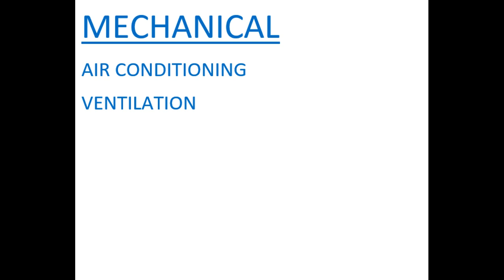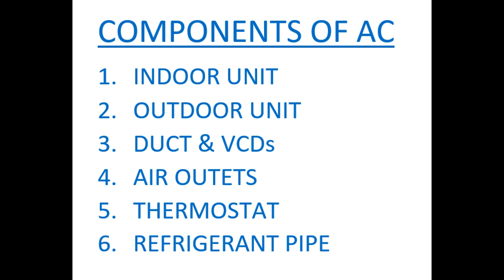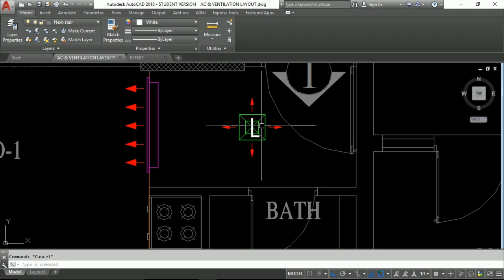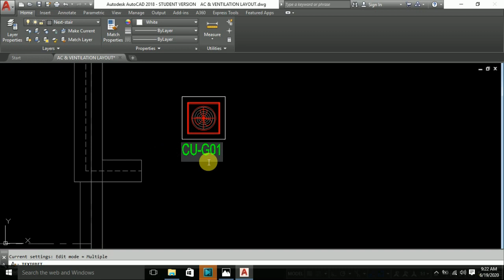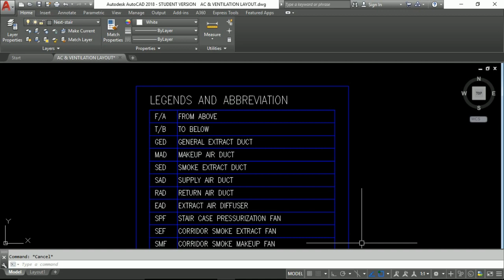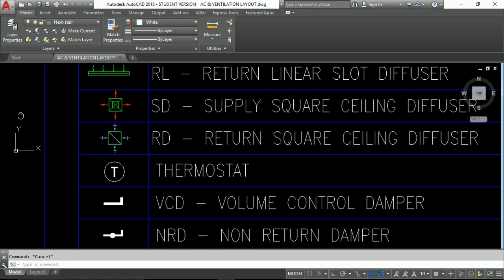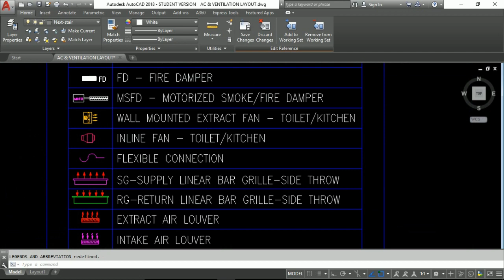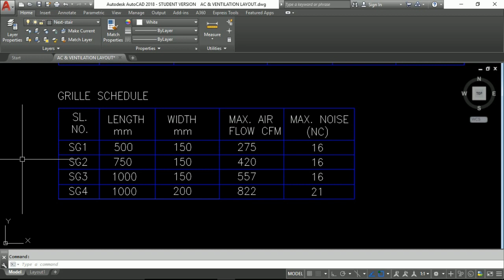MEP DESIGN COURSE || AIR CONDITION -AC DESIGN || HVAC DESIGN IN MALAYALAM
IN THIS VIDEO I AM PROVIDING HOW TO LEARN AUTO CAD MEP DESIGN COURSE || AIR CONDITION -AC DESIGN || HVAC DESIGN IN

©NOTE : Some Images ,  Videos , Graphics , CAD Design, Legends & Symbol are shown​ in this video May be Copyrighted to respected owners , not mine ✔